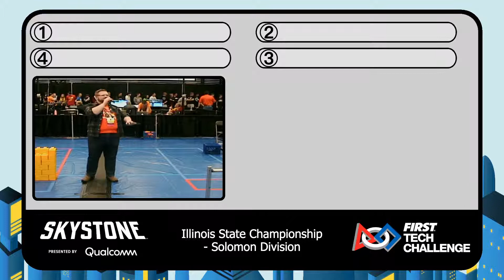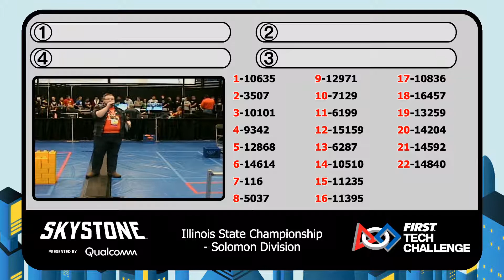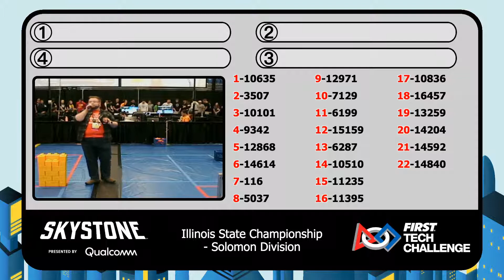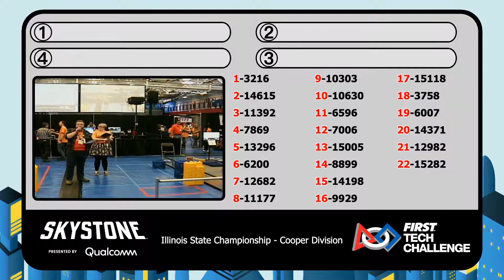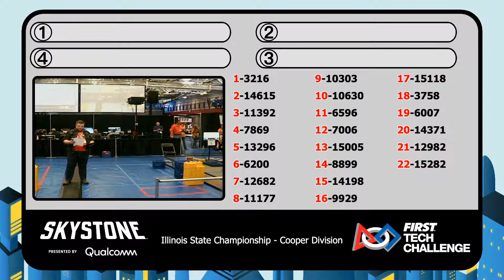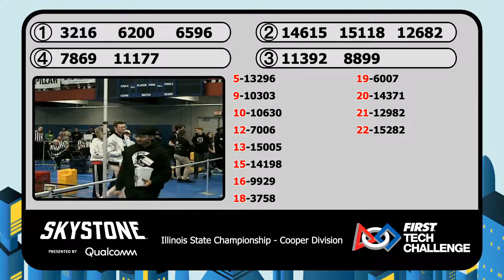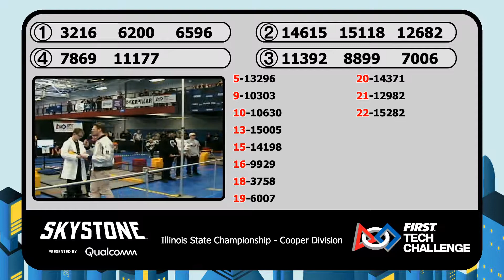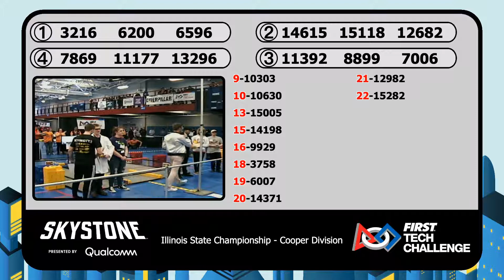Alliance Selection - Illinois FTC State Championship 2020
Alliance Selection at the Illinois Skystone FTC State Championship